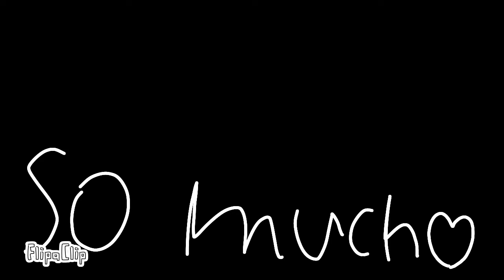💯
100, that's a lot.